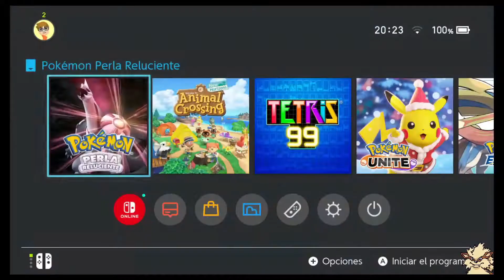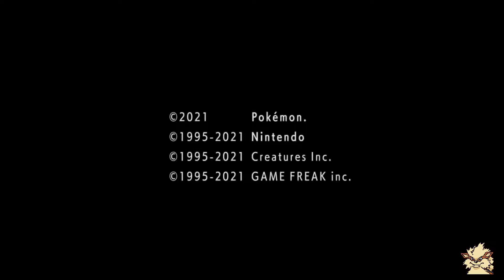Pokémon Perla Reluciente. No te rindas, repite las veces que haga falta.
Compis, éste vídeo es largo, pero no tiene desperdicio. Espero que lo disfrutéis, y que os guste!!!